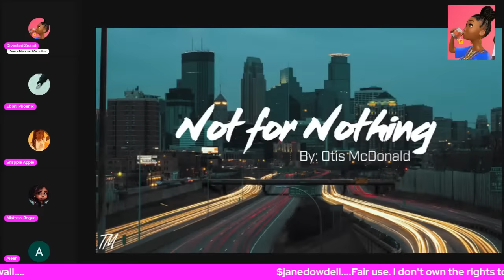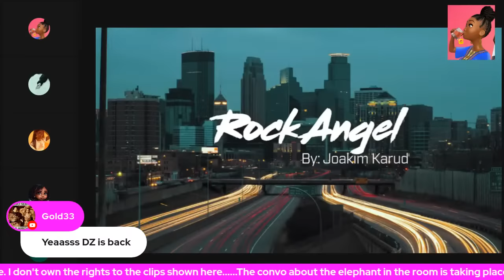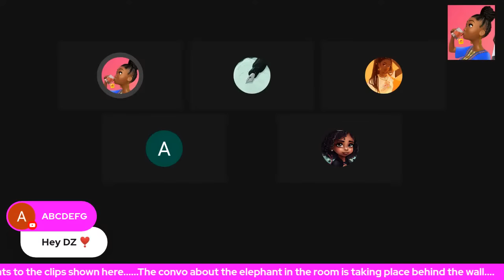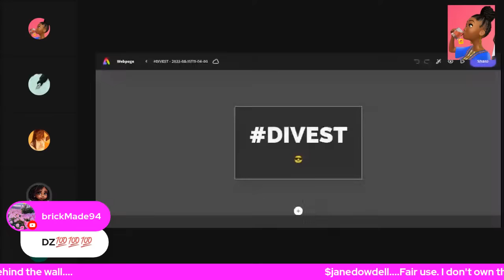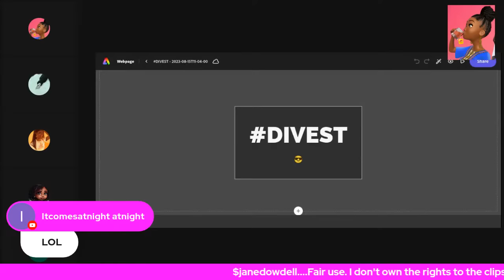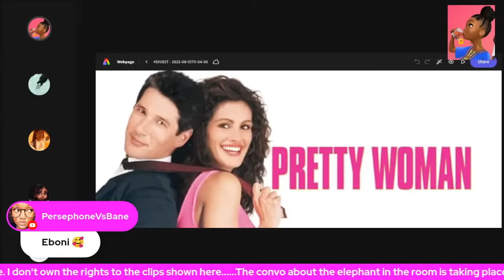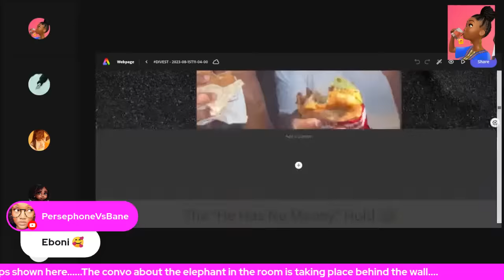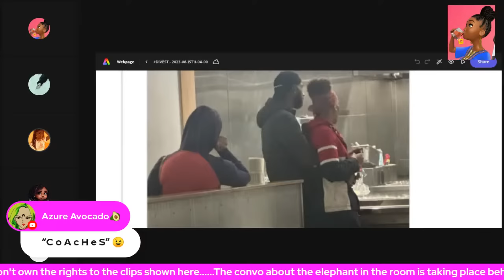Shattering The Illusion....Reality VS "Coaches".